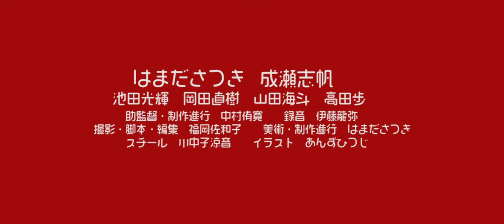【第32回東京学生映画祭】『トエユモイ』（監督：福岡佐和子/はまださつき）予告編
Fプログラム 10/22 16:25 渋谷ユーロライブにて上映

『トエユモイ』
監督：福岡佐和子 / はまださつき

"大学3年生の佐藤萌子は新型コロナウイルスによる自粛生活により鬱々とした日々を送っていた。そんな中、行きつけのコンビニでアルバイトをしている井上唯子にときめいた萌子は、彼女に共同生活を申し込む…"